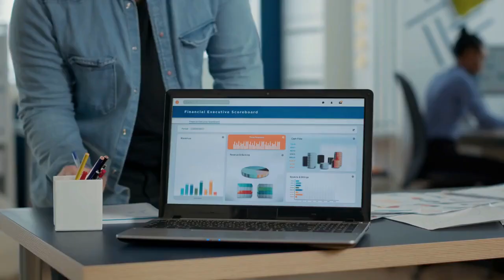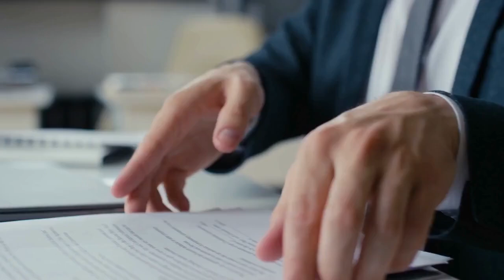How to Recover Lumion File?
In this tutorial, you will learn how to recover a Lumion file that may have been accidentally deleted or corrupted. Follow along as we walk you through the steps to restore your Lumion project and get back to creating stunning visualizations. Whether you're a beginner or an experienced Lumion user, this guide will help you troubleshoot and recover your files with ease. Don't let a lost file derail your progress - watch this video to learn how to recover your Lumion project today!